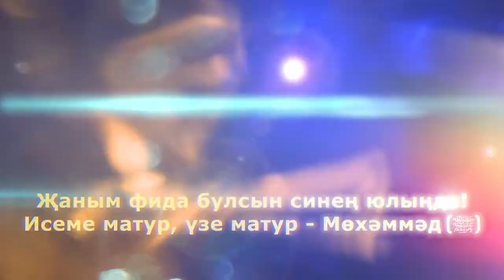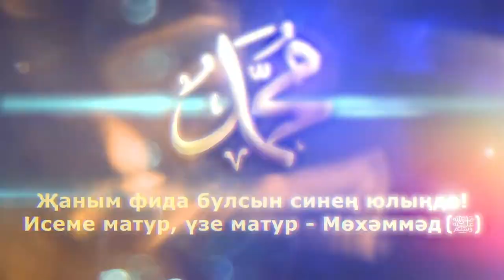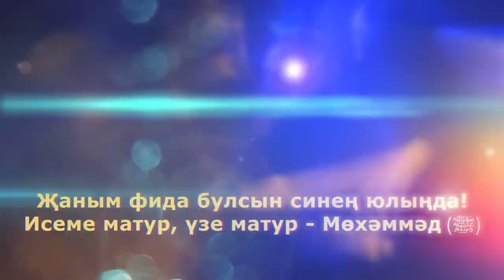Дөнъя азан укый